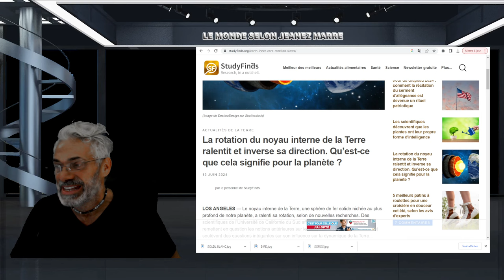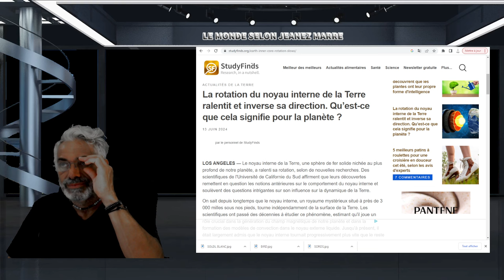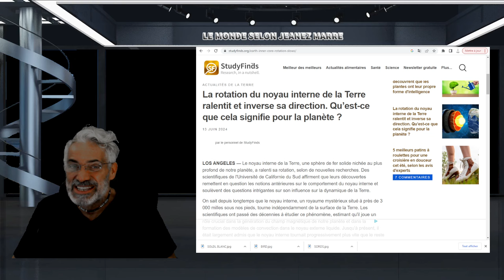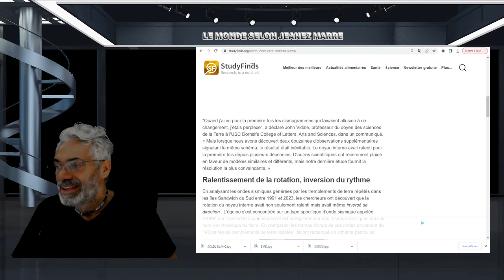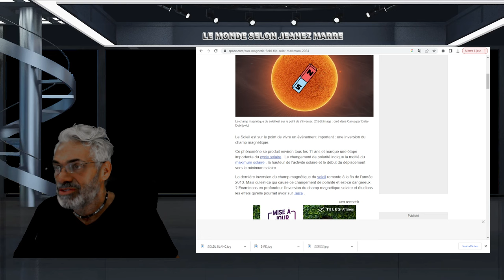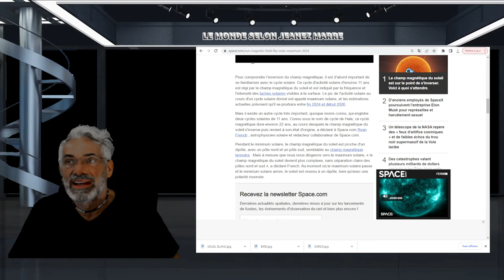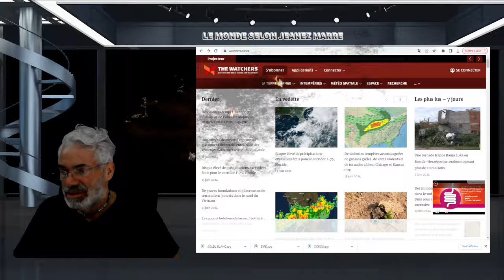alerte; dernière heure;La rotation du noyau interne de la Terre ralentit et inverse sa direction.